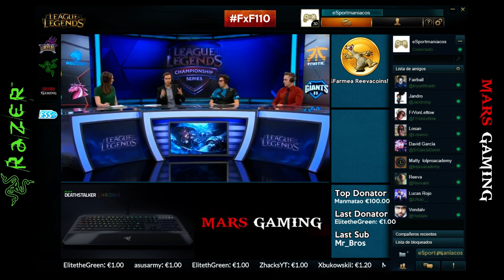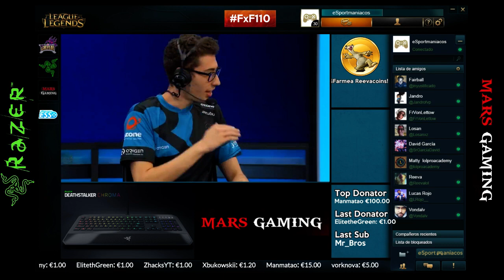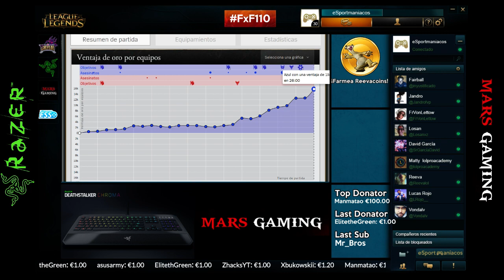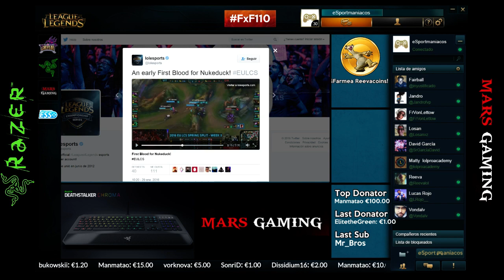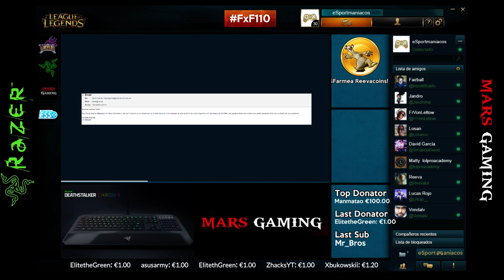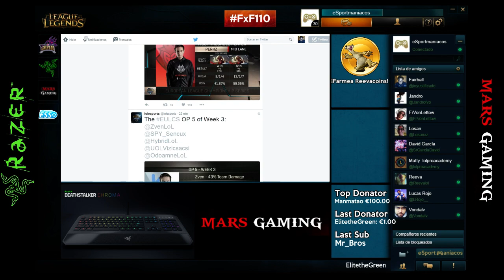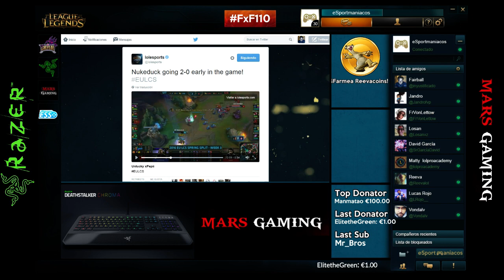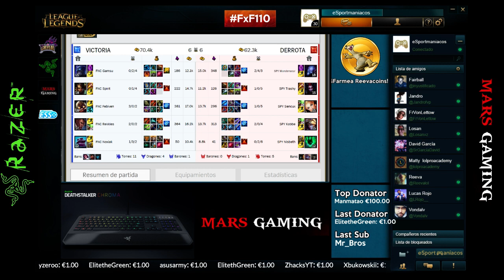Feedear por Feedear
esportmaníacos
Cómo molan Razer y Mars Gaming

¡Gracias a @UnTTsWorld por dejarnos ese espacio!